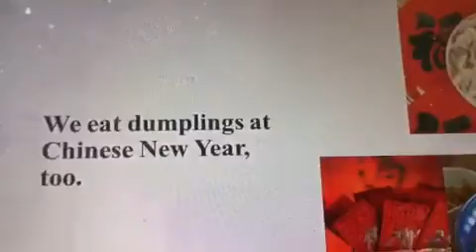Chinese New Year!clean the house so happy!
Chinese New Years!clean the house,so happy!